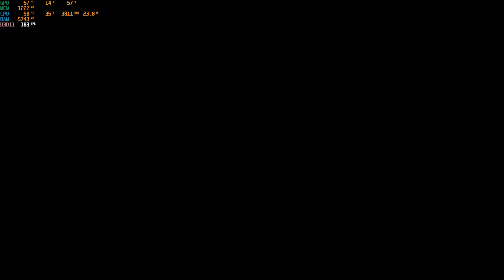Battlefield Bad Company 2 - Campaign - Upriver